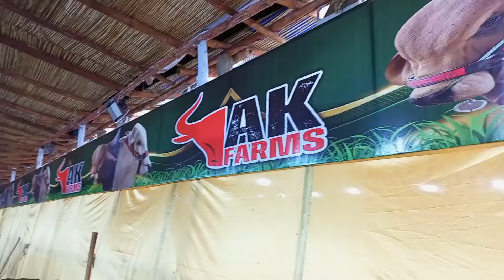HEAVY BULLS OF PAKISTAN 2024 🤩 | MASHAALLAH | MANDI VLOGS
MANDI 2024
MANDI VLOGS